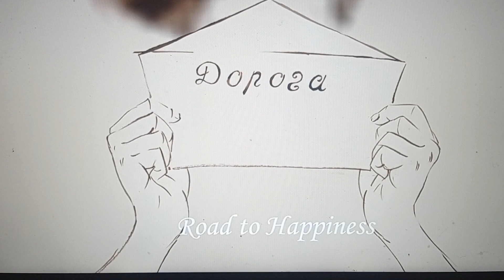Poesía relatada "La carta" - Gregory Eguinoa de Moerloose (m/Harold Budd & Brian Eno).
Extracto del texto "Nostalgia" de mi libro "Fractals: Ecos de la Madre Tierra" (Vol. I) / Excerpt of the text "Nostalgia" that belongs to my book "Fractals: Echoes from Mother Earth" (Vol. I).

Canción/song: "Late October" - Harold Budd & Brian Eno.

Animación/Animation by Skazka Studios.

*No reivindico los derechos de autor de la música o las imágenes. No son utilizadas con fines monetarios, solo para hacerlos más expresivos con imágenes o canciones como esta, realmente bonita / I claim no copyright of the music or images. I don't use them to monetize the  channel, is just to make them more expressive by the images or songs like this one, truly beautiful.